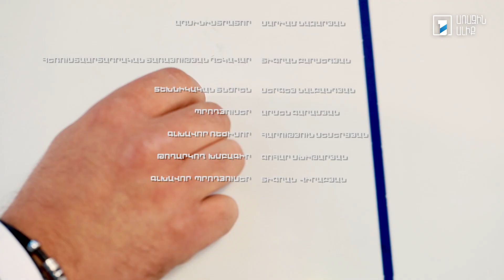Խաղից դուրս Քալաթարյանի հետ. Գավաթի եզրափակչին ընդառաջ, «Փյունիկը» դարձյալ հաղթեց